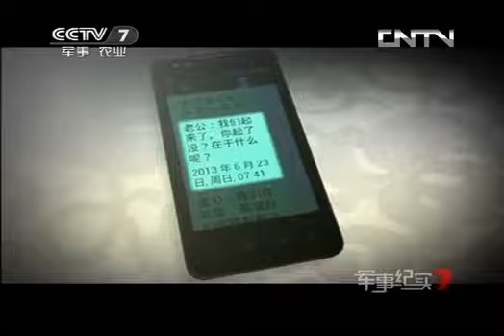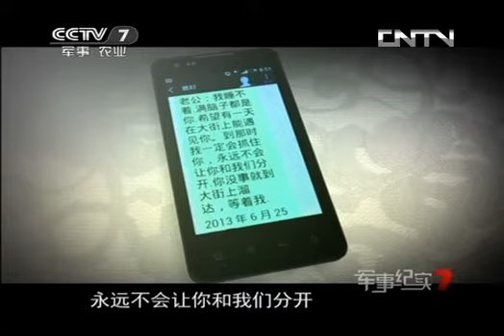军事纪实 《军事纪实》 20130723 终点线前的生命壮歌（下）